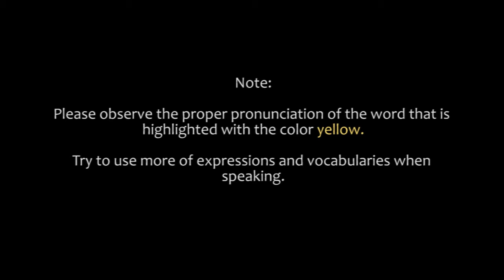S07735 EXPRESSIN AN OPINION